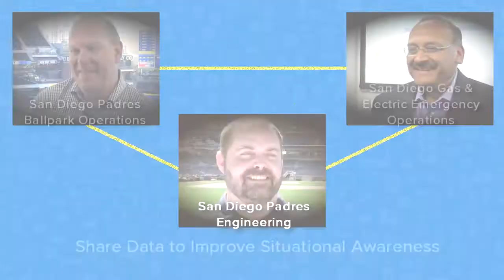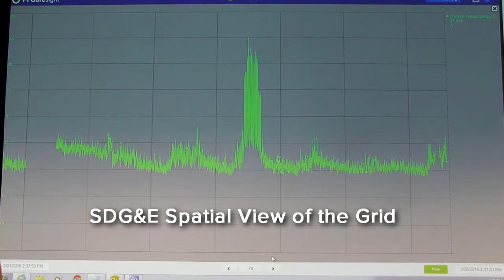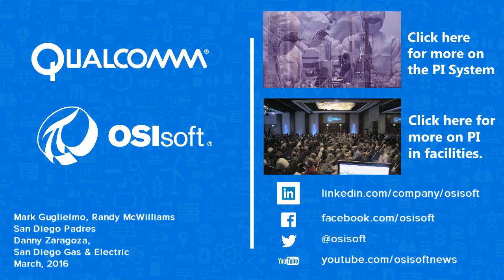OSIsoft: San Diego Padres & SDG&E: A Community System Story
Buildings account for an 40% of total energy consumption. US businesses spend about $100B on energy every year. What if you could lower energy costs, improve efficiency, and reduce maintenance expenses? for more about a real-time data infrastructure for operational data collection, empowering decision-making and driving productivity.